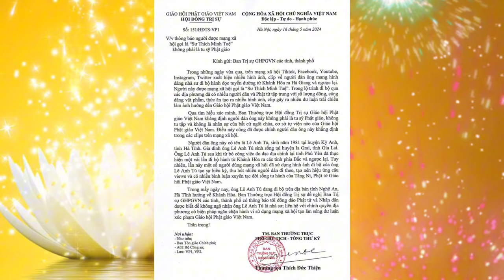BIẾN ! KIẾP NẠN ĐẾN RỒI, SƯ THÍCH MINH TUỆ CÓ TỘI GÌ ĐÂY ?? AI SAI, SAI Ở ĐÂU ??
Chào mừng bạn đến với 3TTV.
Nơi đây mình lưu trữ những video về cuộc sống, những điều kỳ lạ, những câu chuyện thôn quê , các trải nghiệm cuộc sống, các phong tục vùng miền, về những điều siêu nhiên huyền bí, những nét đẹp quê hương, những phong tục, tập quán riêng tưng nơi, nét văn hóa độc lạ.Trải nghiệm thực tế về Du lịch và Ẩm thực với phong cách Ăn Gì - Chơi Gì - Ở Đâu. Khám phá các nét đẹp Văn Hóa độc đáo, giới thiệu những nhạc phẩm, ca sỹ nổi tiếng.
Hôm nay chúng tôi đăng một clip đặc biệt nói về nhà sư Thích Minh Tuệ, một tu sỹ Tự học theo Hạnh Đầu Đà, đang là một “ Hiện tượng “ và gây bão mạng
Trong nhiều tháng gần đây, xin mời xem clip BIẾN ! KIẾP NẠN ĐẾN RỒI, SƯ THÍCH MINH TUỆ CÓ TỘI GÌ ĐÂY ?? AI SAI, SAI Ở ĐÂU ??

Nếu quý vị yêu mến và chia sẻ với những gì kênh Muôn nẻo đường quê còn khó khăn thì hãy ủng hộ bằng việc lựa chọn mua các sản phẩm phù hợp mà quý vị cần. Đường linh dưới đây sẽ giúp quý vị có sản phẩm ưng ý.